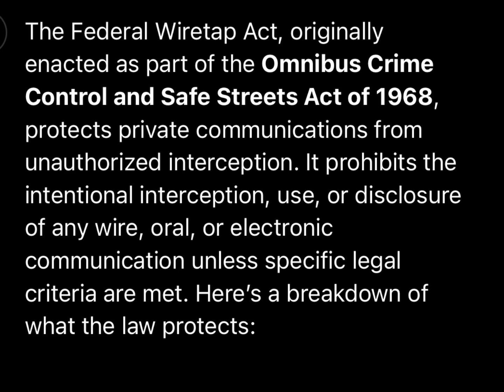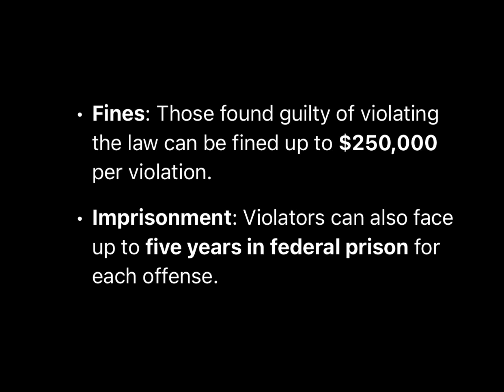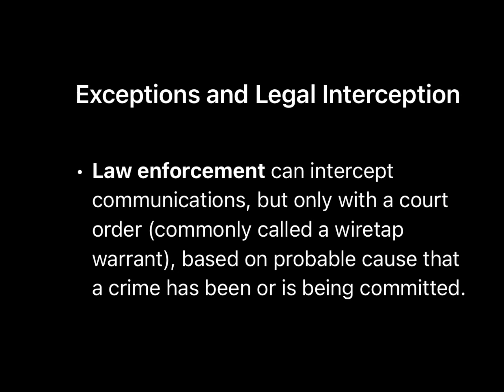Now a federal crime if you go through anyones CELLPHONE